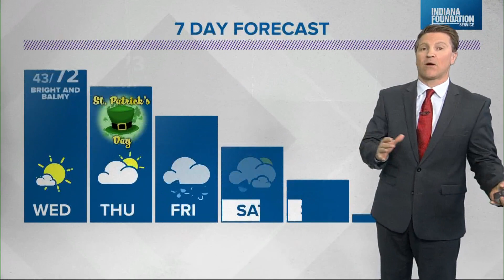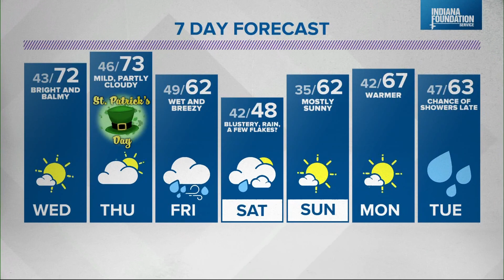WTHR Weather | 6 p.m. Update | March 15, 2022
Sean Ash has your latest forecast. Stay updated with the WTHR Weather app.